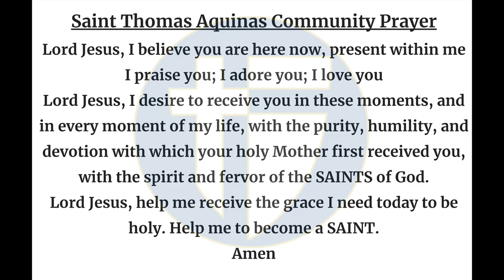The Halo Morning Show 4/2/2024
Announcements and more for Tuesday, April 2nd, 2024